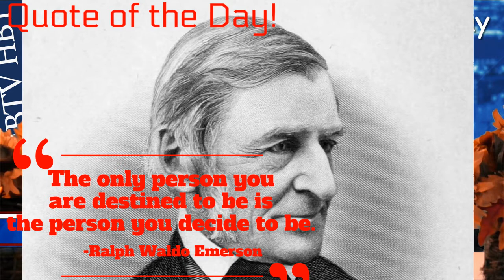Wednesday, April 13, 2022